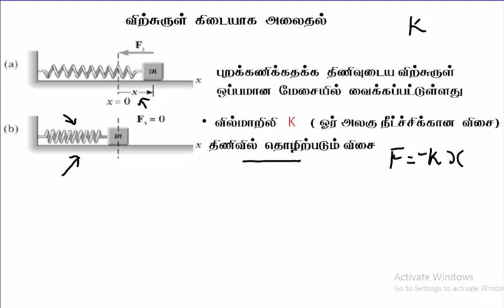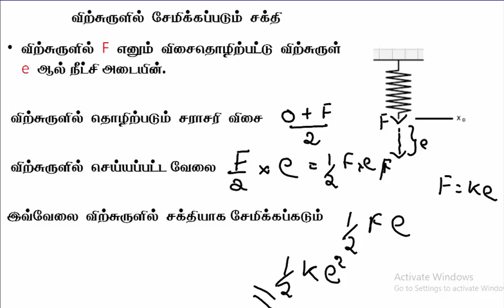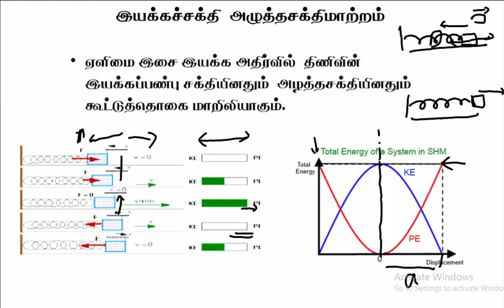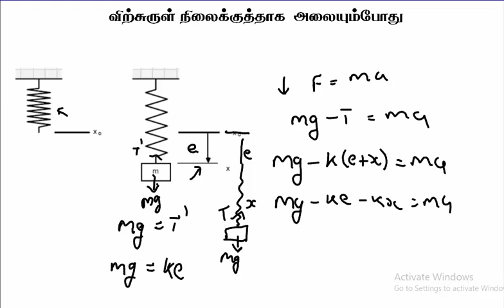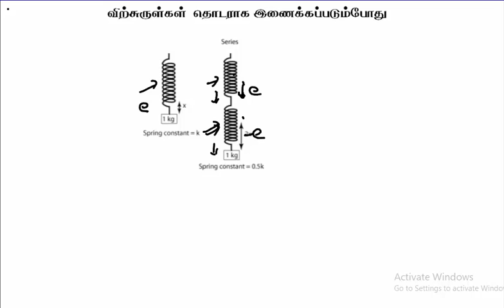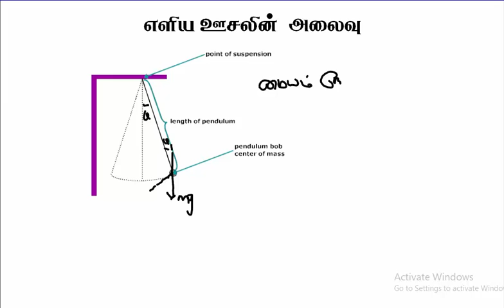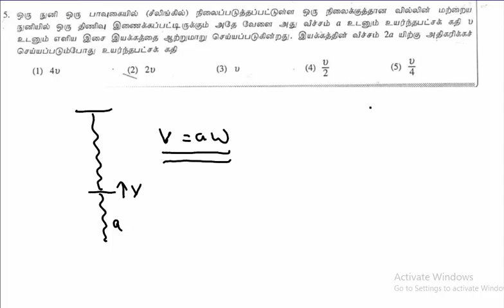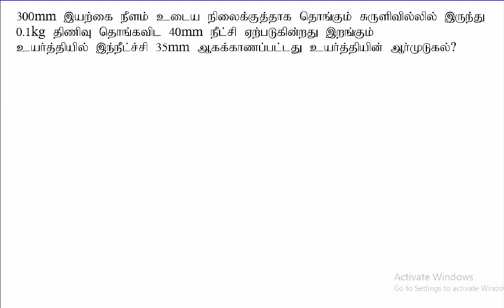3-2.Physics |Oscillations and Waves | விற்சுருள் அசைவு | A/L|Tamil Medium|LMDM Unit